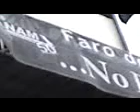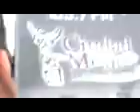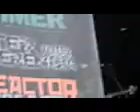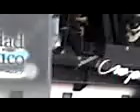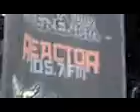concierto faro oriente nana pancha tocando nana pancha y dos mas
trate de que no viciara el sonido pero es un cel sony no puedo hacer mas con un cel chafon